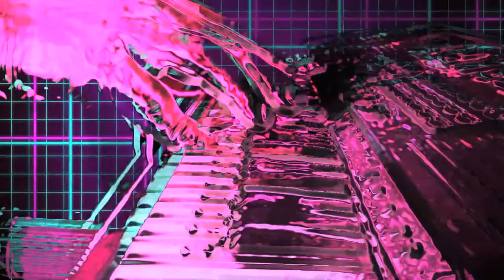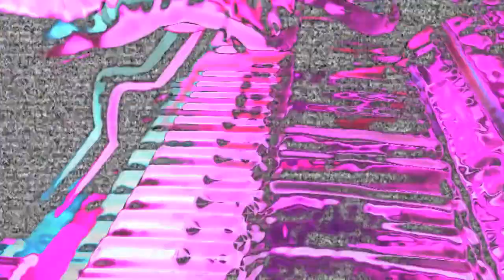Saturday Night - Jaguardini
"Saturday Night" by Jaguardini available for download at jaguardini.bandcamp.com
I used the afx glass effect on green screened footage with generated afx radio waves and grid in the background.
Video shot and edited by Ivan Christo
"Saturday Night" written and recorded by Ivan Christo, mastered by Chris Perez